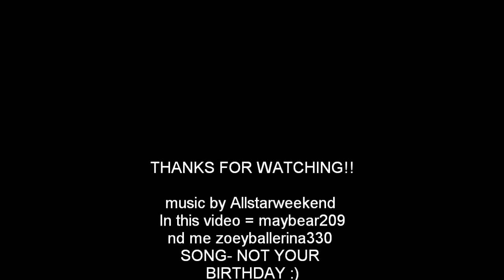Not your birthday/ Buildabearville version